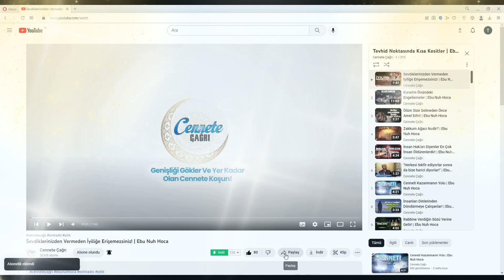Abdullah b. Huzafe (r.a.)’ın İslam Adına Çektiği Sıkıntılar | Ebu Nuh Hoca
Bugünkü Konumuz
' Abdullah b. Huzafe r.a.’ın İslam Adına Çektiği Sıkıntılar ‘
İslâmiyet’in yayılmaya başladığı ilk günlerde Müslüman olan Abdullah, Mekke döneminin çileli hayatını yaşadı ve kardeşi Kays b. Huzâfe ile birlikte ikinci Habeşistan hicretine katıldı. Hicretten sonra Medine’ye dönen Abdullah’ın Bedir Savaşı’nda bulunup bulunmadığı konusunda ihtilâf vardır. Hâkim’in el-Müstedrek’inde yer alan bir rivayette (III, 63), Ebû Saîd el-Hudrî, Bedir’de onu bir bölük askerin başında kumandan olarak gördüğünü söyler. Hz. Peygamber komşu devlet başkanlarına dine davet mektupları gönderdiği sırada, İran kisrâsına hitaben yazdığı mektubu, üstün temsil kabiliyetine sahip olan Abdullah’ın başkanlığındaki bir heyetle gönderdi.

Abdullah, hicrî 9. yılda (630) Alkame b. Mücezziz’in kumandasındaki bir seriyyeye katıldı. Halife Ömer devrinde Suriye’nin fethinde görev aldı, Bizanslılara esir düştü. Daha sonra Mısır’ın fethinde bulundu ve Hz. Osman devrinin son yıllarında Mısır’da öldü.

Güvenilir kaynaklarda Abdullah b. Huzâfe’nin iman gücünü ve kahramanlıklarını dile getiren rivayetler bulunmaktadır. Bunlardan sağlamlığı tespit edilen rivayetlere göre, Abdullah Suriye’de çarpışırken onu esir alan düşman kuvvetleri Peygamber’in ashabından olduğunu söyleyerek krallarının huzuruna çıkardılar. Kral, Hıristiyanlığı kabul ettiği takdirde kendisine önemli mevkilerle birlikte pek çok servet vermeyi vaat etti. Teklifine önem vermediğini görünce bu defa onu ölümle tehdit etti; buna da aldırmayınca başından öperse hayatını bağışlayacağını bildirdi. Yine bir sonuç alamayınca bu defa, kendi hayatıyla birlikte esir Müslümanların hayatını da bağışlayacağını söyledi. Bunun üzerine Abdullah kralın alnından öperek seksen (veya yüz) arkadaşının hayatını kurtardı. Medine’ye döndüklerinde olayı haber alan Hz. Ömer, Abdullah’ı alnından öpmenin her Müslümanın görevi olduğunu söyledi ve ilk olarak kendisi öptü.